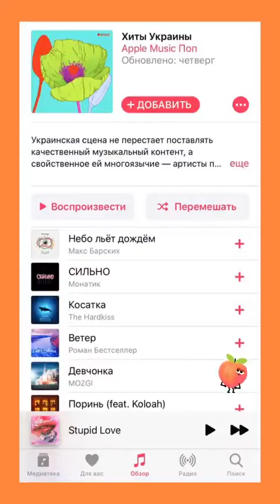Лучшие сторис MOZGI (@mozgiband) подборка 🔥 от Undelete News за 01.03.2020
MOZGI - ТОП новых 🔥 Instagram Stories (@mozgiband)